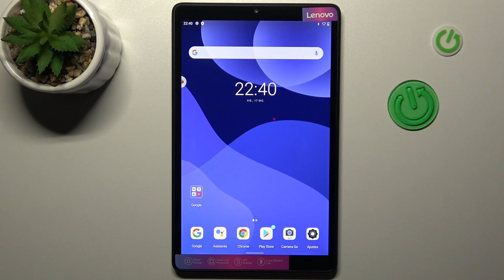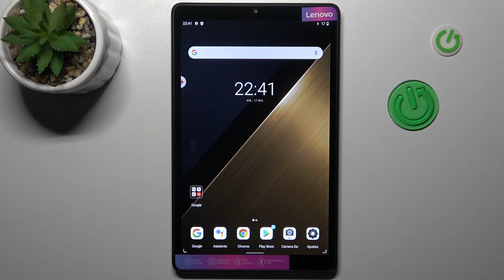Como cambiar el fondo de pantalla en Lenovo Tab M8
En nuestro tutorial vamos a enseñarte cómo cambiar el fondo de pantalla en Lenovo Tab M8 fácilmente.